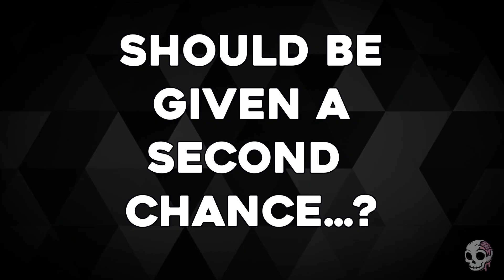Norway's Criminals Live a Life of Luxury in Prison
Prison is normally nothing pretty and life can be tough. Norway decided to take a different approach however as they decide that their criminals need another way to serve their time. It could be argued that this is letting them life in luxury.

JJJreact